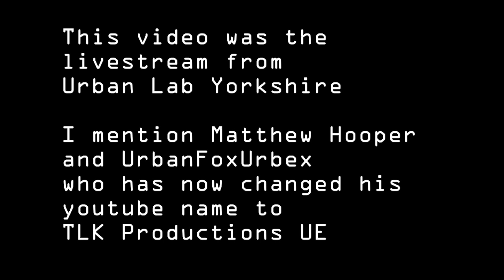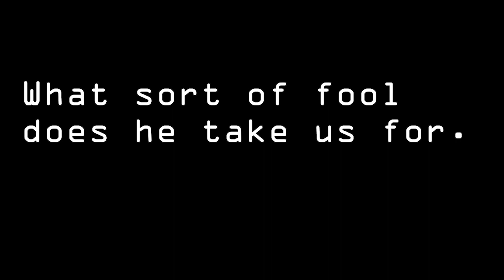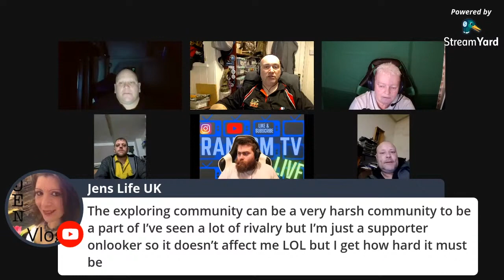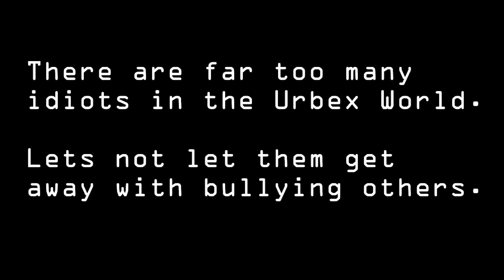live from the middle of nowhere “secret vault show down “EDIT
THIS VIDEO COMES FROM URBAN LAD YORKSHIRES CHANNEL ON A VIDEO CALLED
"ive from the middle of nowhere “secret vault show down "

Matthew Hooper aka Urban Fox Cub Urbex and   TL Prosductions UE on youtube is a mental patient little turd who calls the police to tell them that Urbexers like myself are terrorists trying to get into the London Underground. Then he denies this after video evidence it was him.

SHEESH.

May they ever be known by their actions and for the scummy things they do.

Avoid this prick like the plague because they have done it to us, they have done similar bad things to others and they will very likely do it to you. You were warned. MENTAL PATIENT AND PATHALOGICAL LIAR AND BULLY POSING AS AN URBEXER!!!

Equipment used:
Ryzen 3950X
65GB Ram